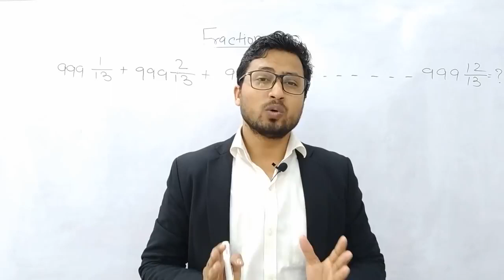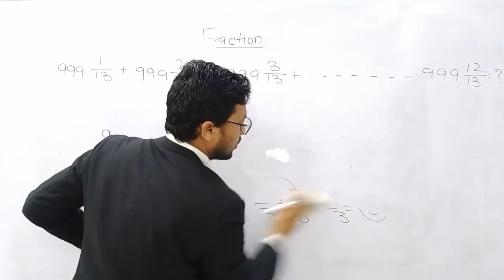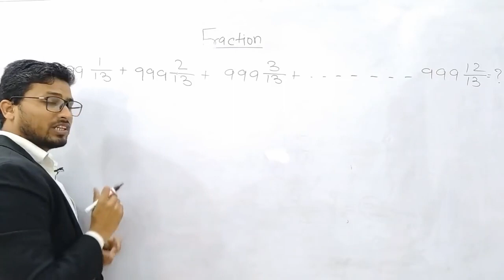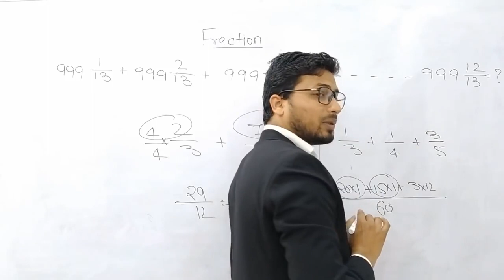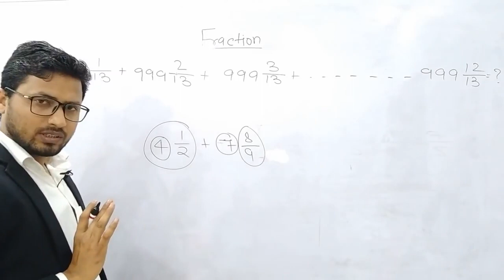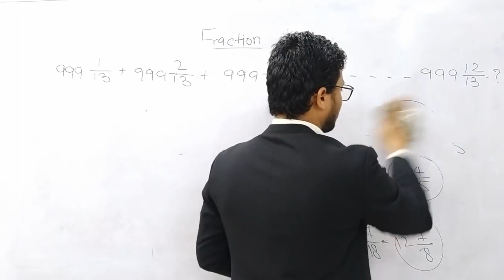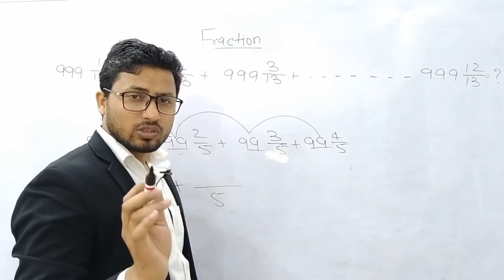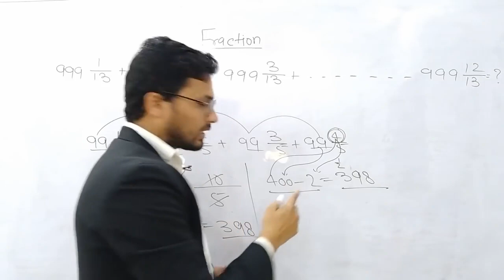FRACTION(भिन्न) Short Trick Part-1 || भिन्न के सवालों का अब देखते ही Answer || By Sam Sir